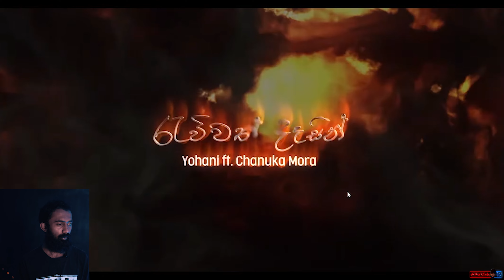Rawwath Dasin - Yohani ft. Chanuka Mora ( Wagmee Reactions )